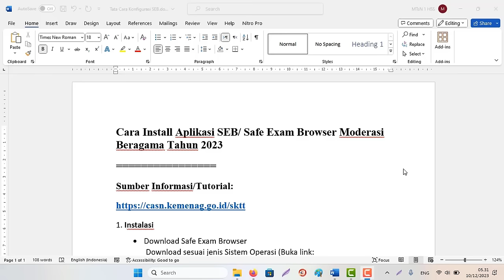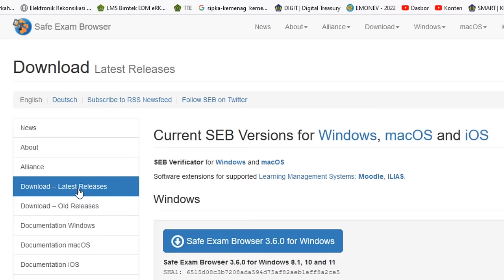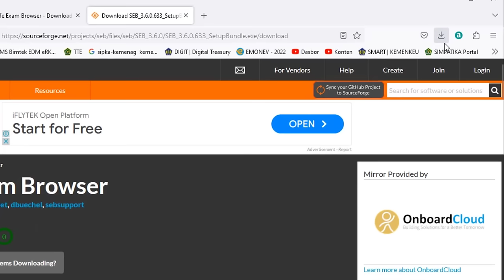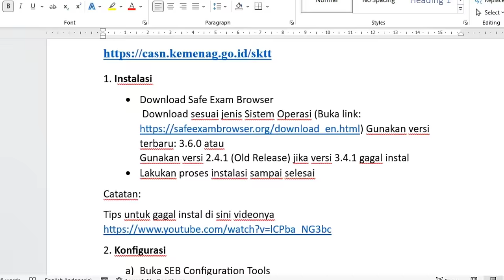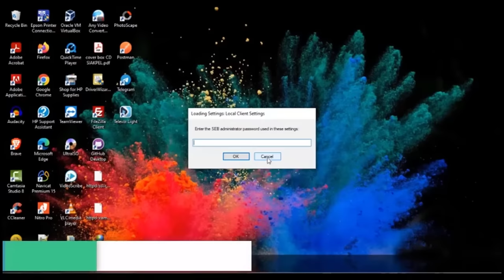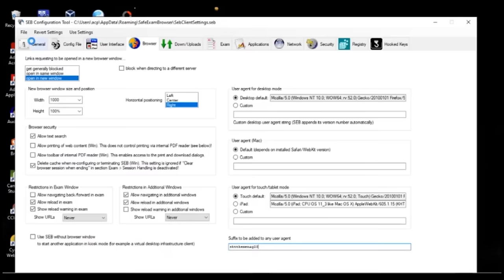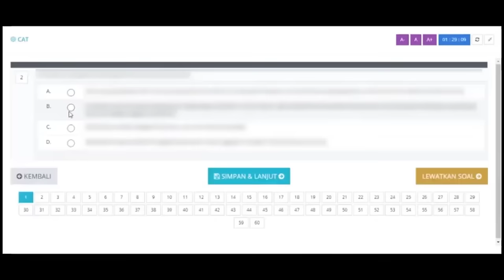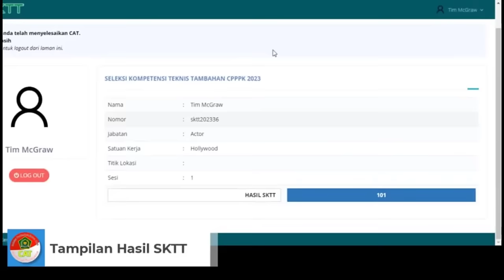Cara Install Aplikasi SEB/Safe Exam Browser SKTT Moderasi Beragama PPPK 2023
Sumber Informasi/Tutorial:
1. Instalasi
• Download Safe Exam Browser
Gunakan versi terbaru: 3.6.0 atau
Gunakan versi 2.4.1 (Old Release) jika versi 3.4.1 gagal instal
• Lakukan proses instalasi sampai selesai
Catatan:
2. Konfigurasi
a) Buka SEB Configuration Tools
c) Buka Tab Browser
d) isikan Suffix dengan: skttkemenag23
e) Klik menu File -Save Settings
f) Tutup SEB Configuration Tools dan jalankan Safe Exam Browser
g) Proses Instalasi berhasil jika muncul Halaman Login CAT SKTT
SKTTPPPK2023 Safe Exam Browser#SEBKemenag#ModerasiBeragama#IPMB2023